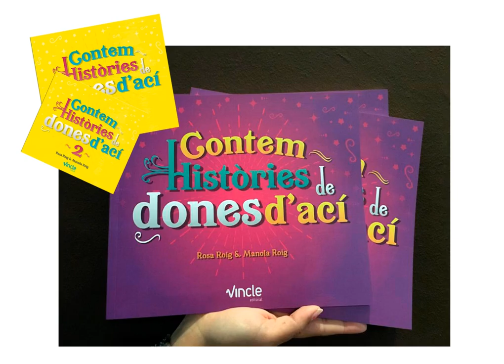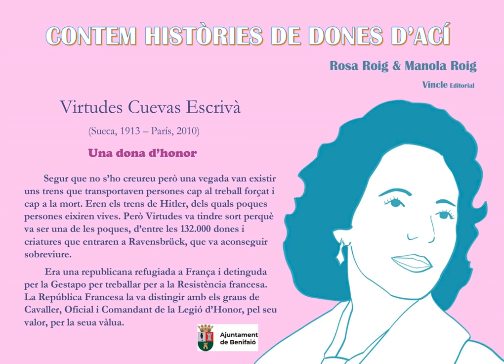Històries de Dones d'Ací - Virtudes Cuevas